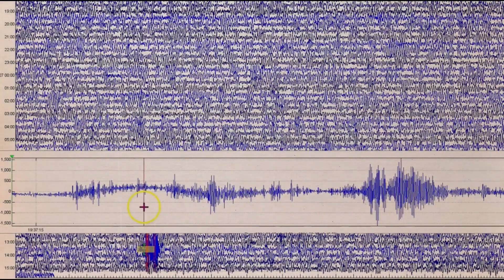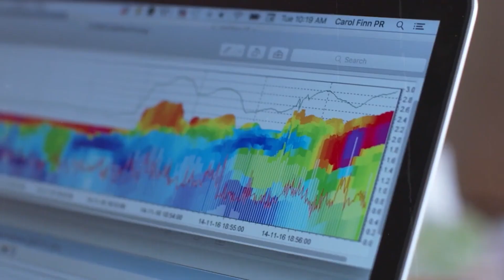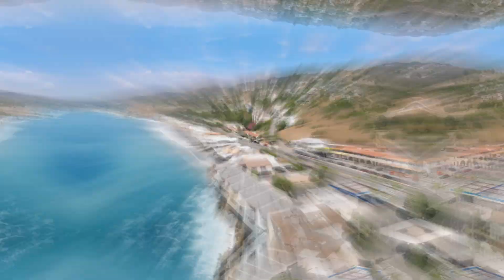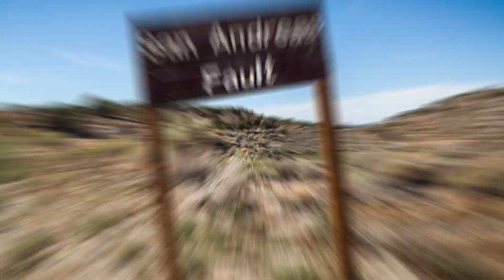BREAKING: The San Andreas Fault is Moving—Is California Ready?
The ground beneath California is alive, and the San Andreas Fault is making its presence known once again. Just hours ago, a magnitude 3.7 earthquake shook the region, a sharp reminder of the seismic forces constantly at work. This quake, followed by a series of aftershocks, has sparked fresh concerns among residents and experts alike. Are these smaller tremors just a natural part of life along the fault line, or could they be early warnings of something much bigger - a potential 'Big One'? With millions living in the shadow of this geological giant, the question isn’t just if, but when. How ready is California to face the reality of a massive quake?